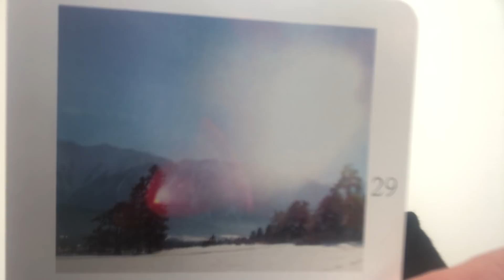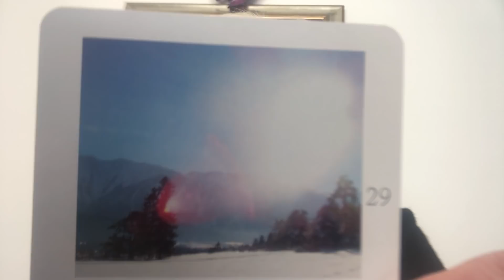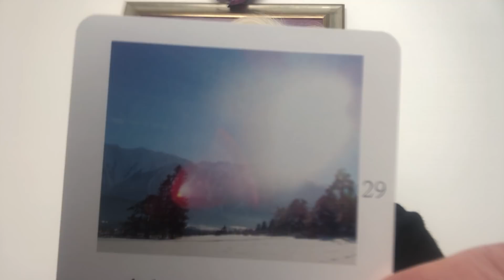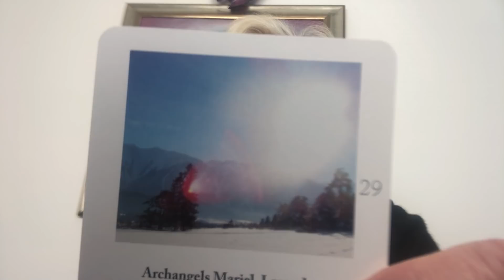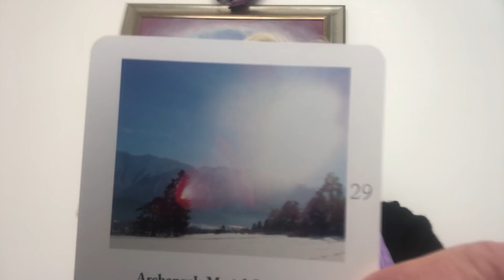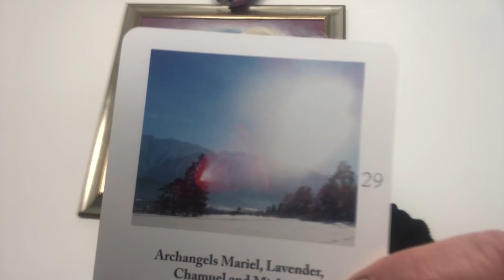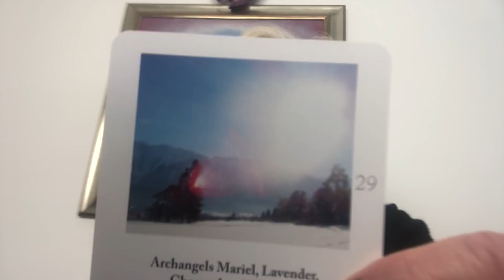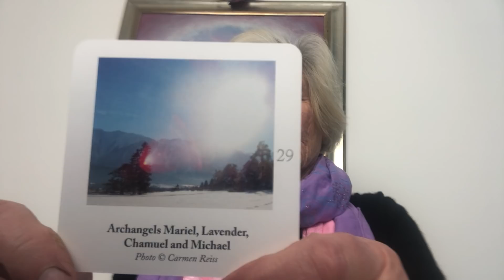Open your heart to love